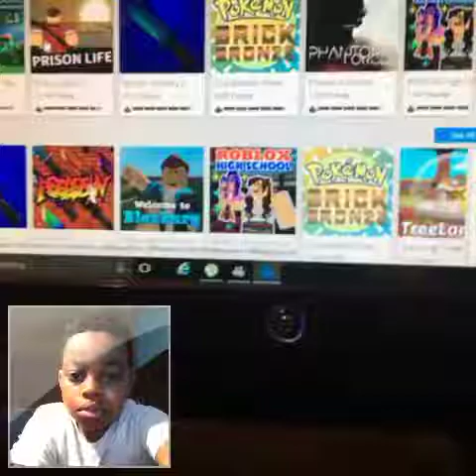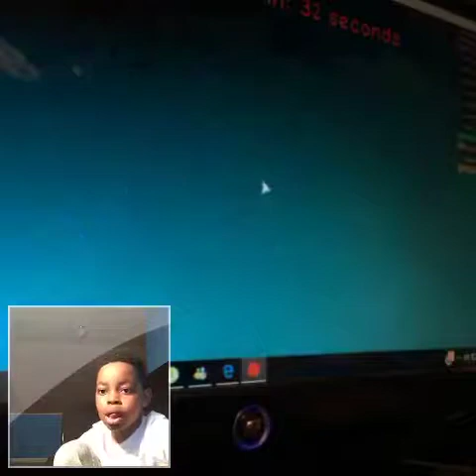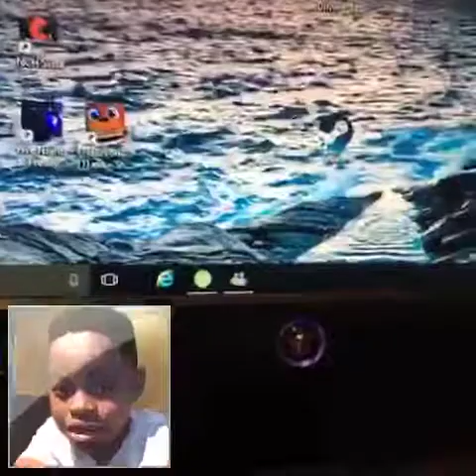Wow just wow